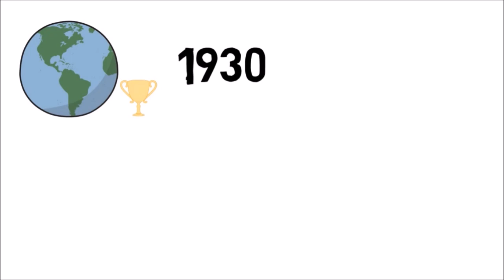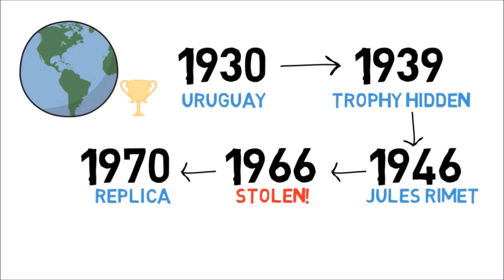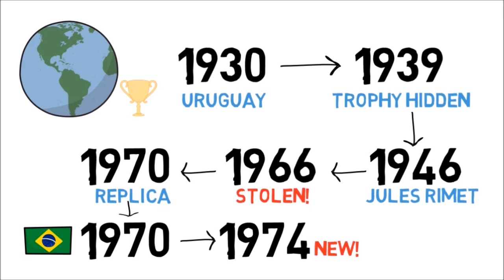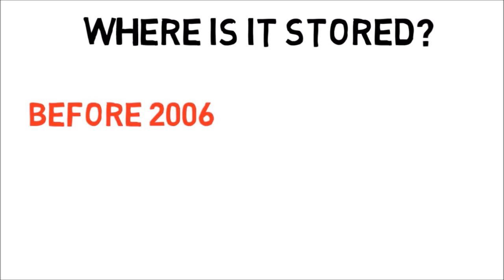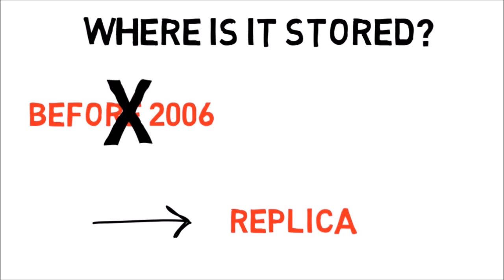FIFA World Cup Trophy History and Making - The Secrets Behind it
This video significantly explains the history of the FIFA world cup trophy, how and who made it, and the secrets lying behind it!

Discover how the FIFA trophy changed from the past till now, and the challenges that it had to withstand!